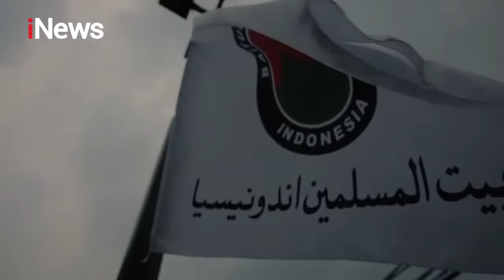Jokowi Hadiri Peresmian Masjid At Taufiq yang dibangun oleh PDIP di Lenteng Agung, Jakarta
Presiden Jokowi hadir meresmikan Masjid At-Taufiq yang dibangun oleh PDI Perjuangan (PDIP) di kawasan Lenteng Agung, Jakarta Selatan, pada Rabu ((8/6/2022).

Masjid yang pembangunannya diinspirasi oleh almarhum Taufiq Kiemas, suami Presiden RI ke-5 Megawati Soekarnoputri, diharapkan Jokowi mampu membawa semangat juang dari sang almarhum sebagai tokoh bangsa yang memiliki citra nasionalis religius.

"Saya hadir di masjid At-Taufiq ini untuk mengenang jasa almarhum Muhammad Taufiq Kiemas yang berperan besar dalam sejarah politik Indonesia. Beliau adalah sosok nasionalis religius," kenang Jokowi saat memberikan sambutan persmian masjid tersebut langsung di lokasi, Rabu (8/6/2022)

Masjid At-Taufiq dibangun di atas lahan seluas 1.800 meter persegi dengan daya tampung sekitar 400-500 jamaah. Konsep bangunan Masjid At-Taufiq diambil dari konsep Islam Nusantara yang berkemajuan, yang sesuai dengan Trisakti Bung Karno yang ketiga, yaitu berkepribadian yang berkebudayaan Indonesia.